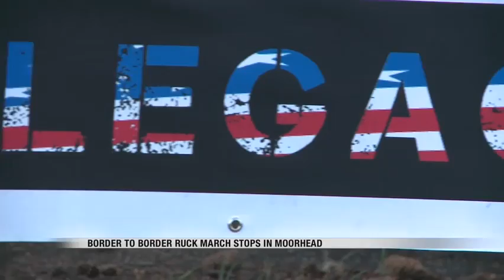News Border to Border ruck march passes by Moorhead